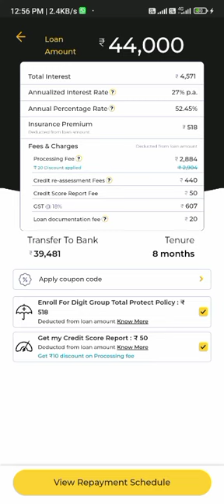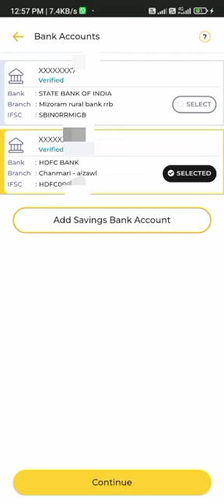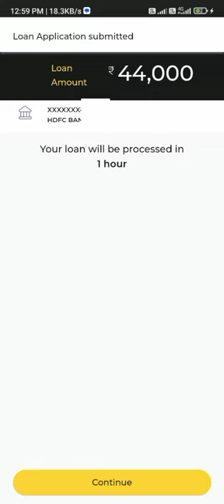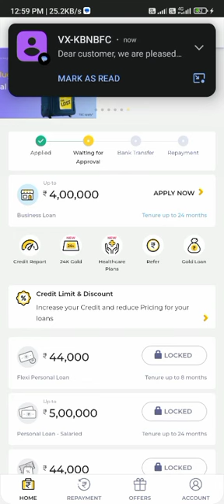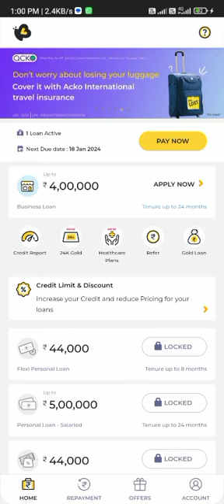Heile! Personal loan in mamawh em em chu awlsam takin ka bank ac ah rawn lut ta rup mai le!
download duh tan link click mai tur.
apply fan hreli tan comment sec ah link ka pin.
loan rulh dan en duh tan aw

Hi! KreditBee is my go-to Instant Personal Loan provider, and I'm sure you'll love it as well. Thanks to their 100% online loan application process, you can get up to Rs. 2 Lakhs credited directly into your bank account!